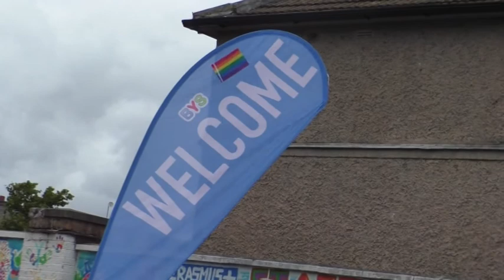Ballyfermot/Cherry Orchard Festival Lunchtime Concert